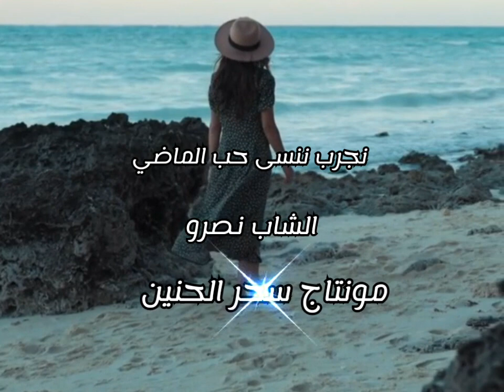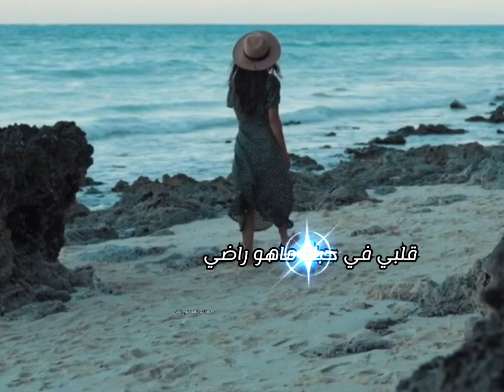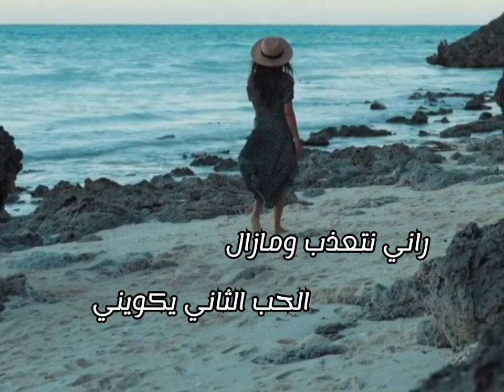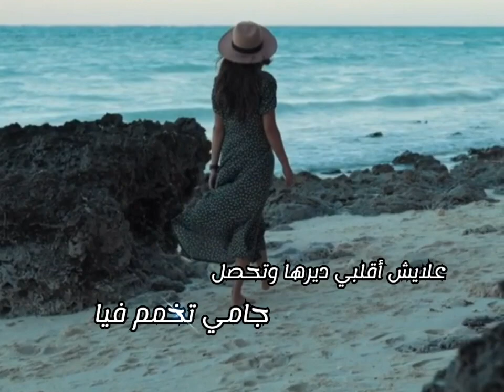نجرب ننسى حب الماضي..الشاب نصرو..مع تحياتي Sahar al haniyn